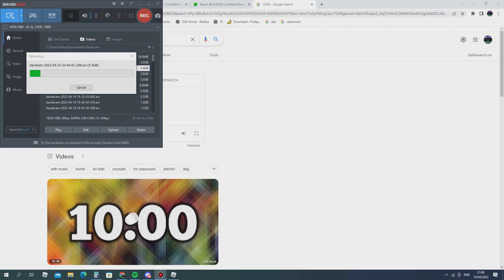untitled door game 2 all badges and stages part 5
easy game lol